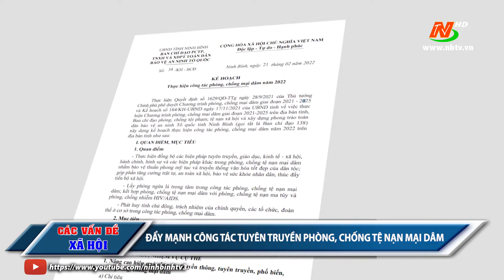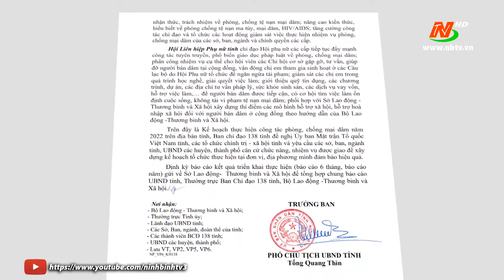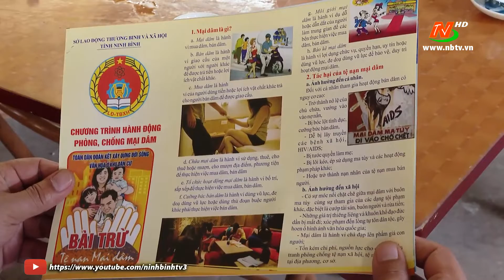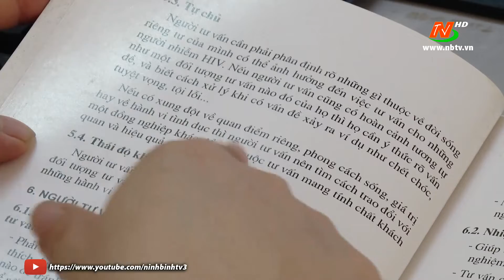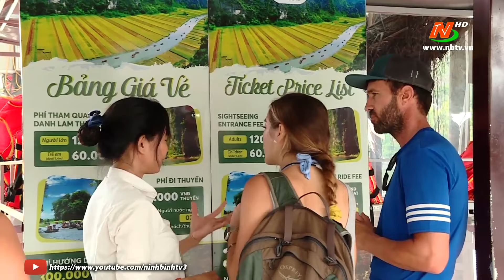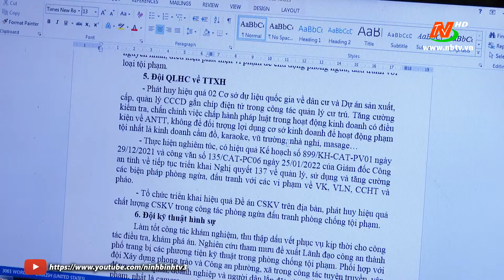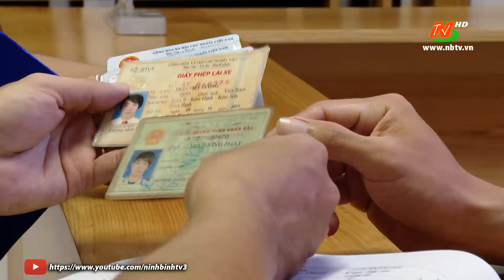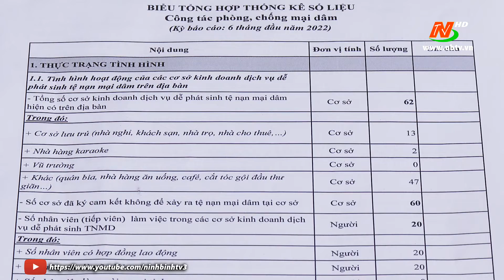Các vấn đề xã hội: Đẩy mạnh công tác tuyên truyên phòng, chống tệ nạn mại dâm